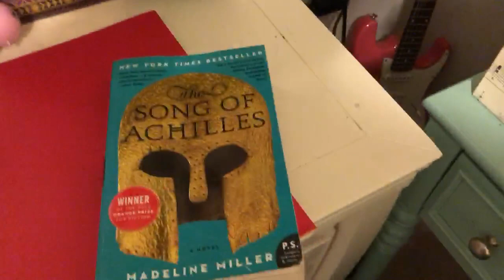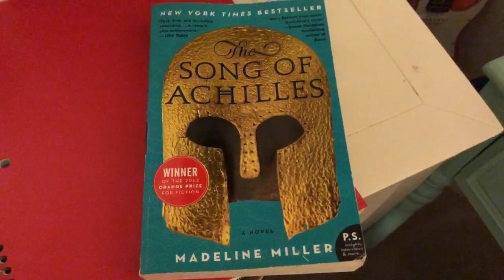ABBY'S VLOG #6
The books that live on my hutch.